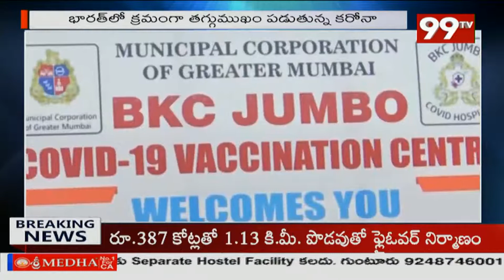భారత్ లో క్రమంగా తగ్గుముఖం పడుతున్న కరోనా | Corona | 99TV Telugu